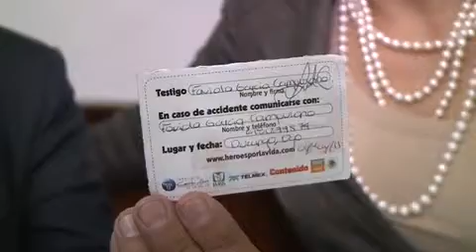Yo sí soy donadora de órganos